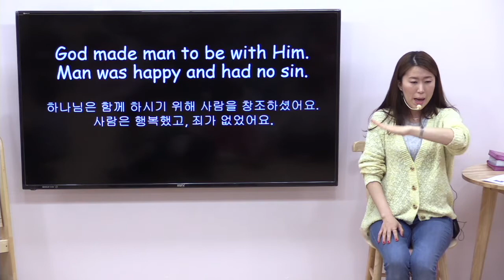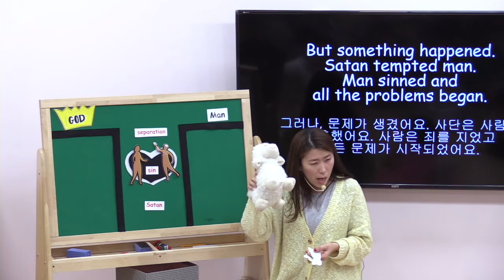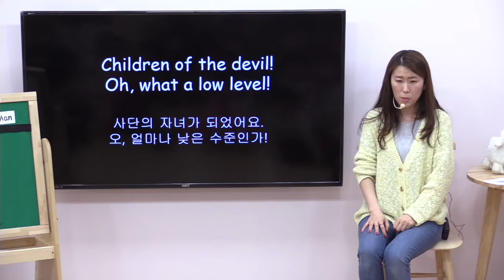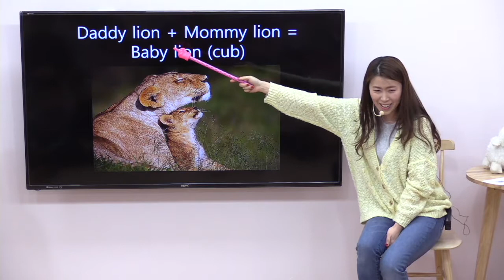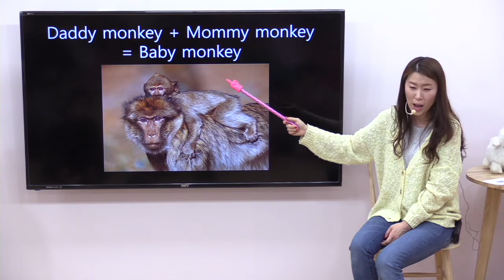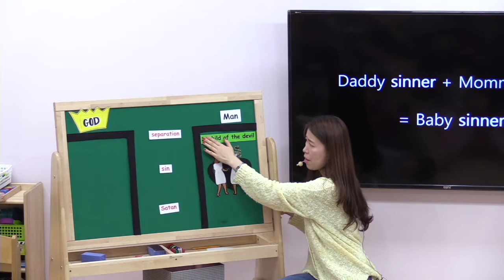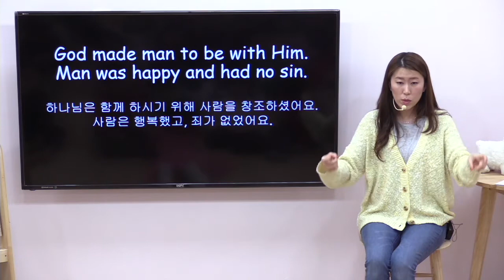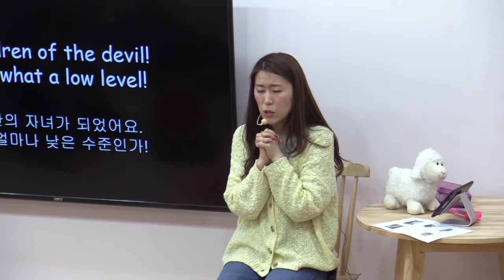03 Children of the devil! Oh, what a low level! (PreK/Kinder) 사단의 자녀가 되었어요. 얼마나 낮은 수준인가! (유치부)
A Gospel Message Chant to help root children in the Word of God.

03 Children of the devil! Oh, what a low level! (PreK/Kinder) 사단의 자녀가 되었어요. 얼마나 낮은 수준인가! (유치부)